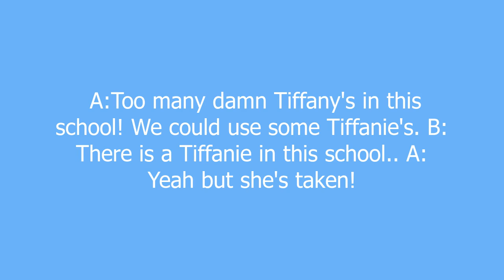Tiffanie meaning and pronunciation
A rare spelling variation of the name Tiffany. Tiffanie's share little in common with Tiffany's other than the first 6 letters of their name.

Tiffanie's are much harder to find, making them irresistible. They are well known for being too cute for words and, more often than not, stunningly beautiful. Tiffanie's have the natural abilities to succeed in every aspect of life and look damn good doing it.

Unfortunately for the world there are not enough Tiffanie's to go around. Very few are lucky enough to have one, the rest of the world lives their lives in jealousy. or settle for a lesser Tiffany.

Tiffanie definition by Urban Dictionary